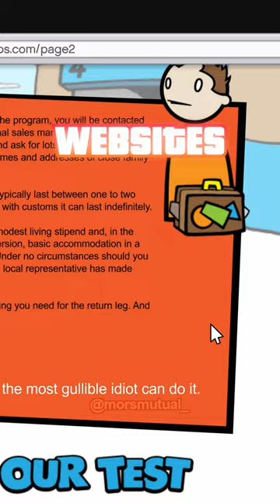The most forgotten GTA Online features